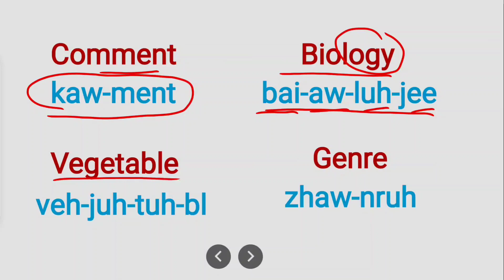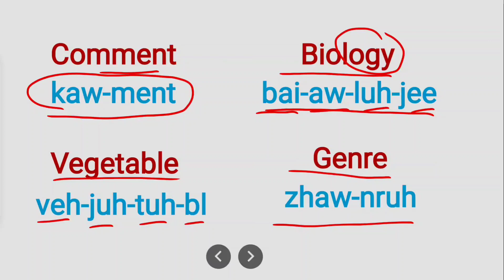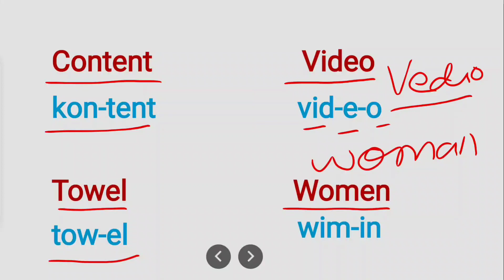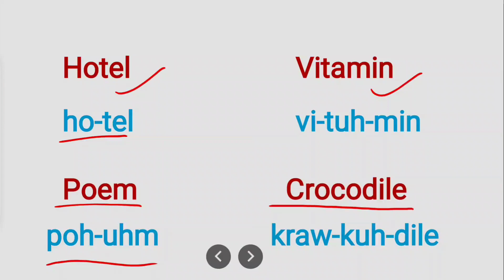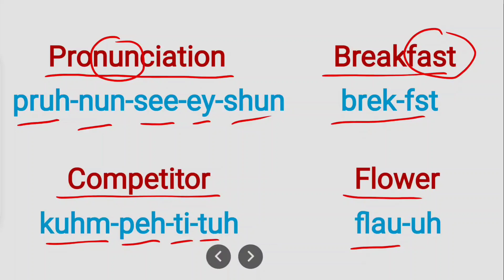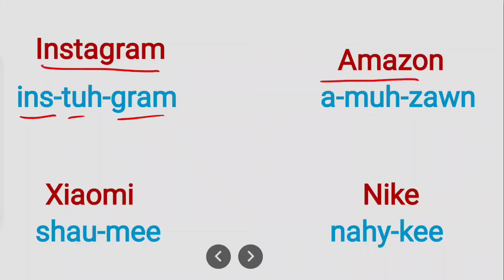25 words you are probably pronouncing incorrectly | Syed Fahad